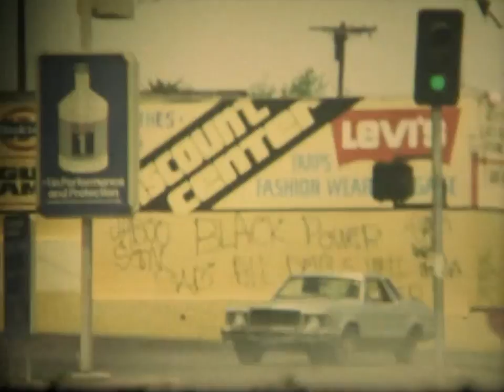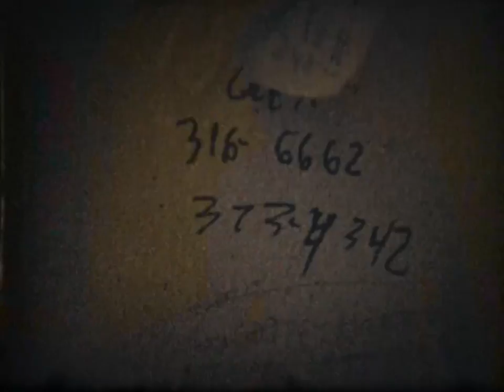Paul's Dorm And Los Angeles Just After The 1992 Riots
As the title states: Paul's Dorm And Los Angeles Just After The 1992 Riots

Format: Super-8

Family film.  Paul was attending Otis Parson School of Arts and lived in the dorm off of 6th Street.  His dorm and the aftermath of the riots is featured.